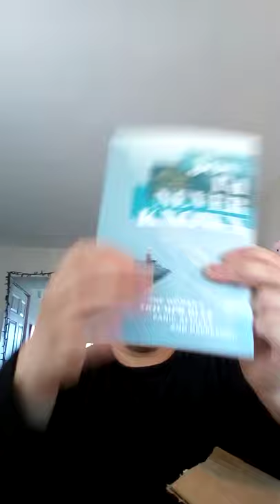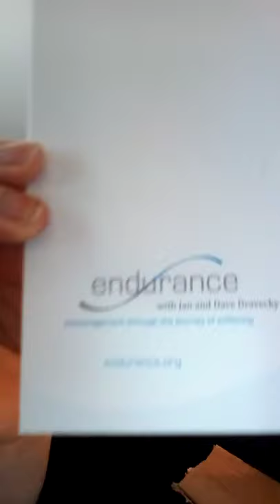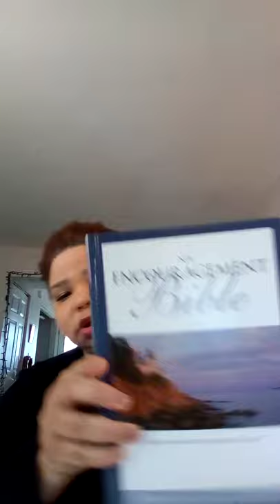Endurance Members Kit (Depression and anxiety)